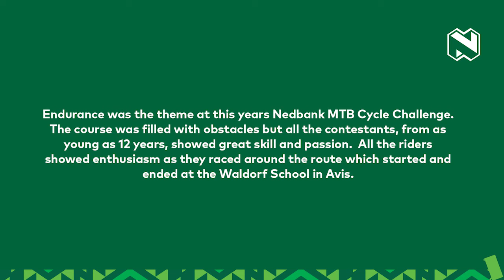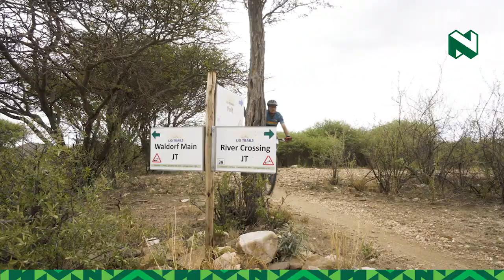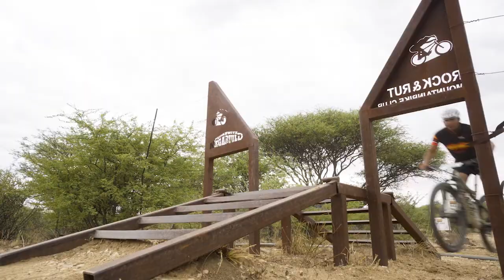Nedbank Cycle Challenge MTB Race 2019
Endurance was the theme of this year’s Nedbank MTB Cycle Challenge. Watch as contestants from as young as 12 years showed great skill and passion. All riders enthusiastically raced around the route which started and ended in Avis at the Waldorf School.